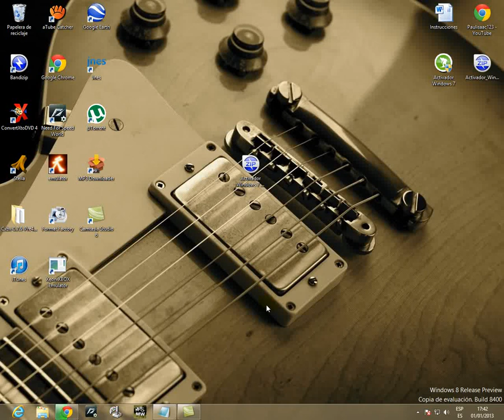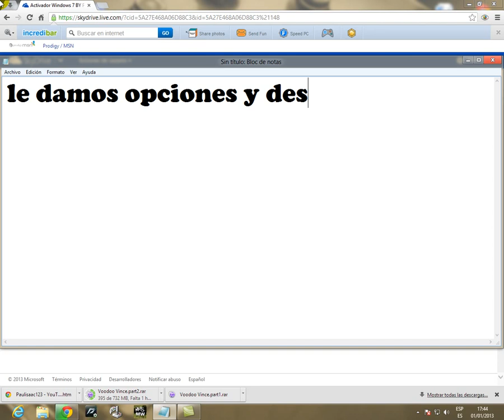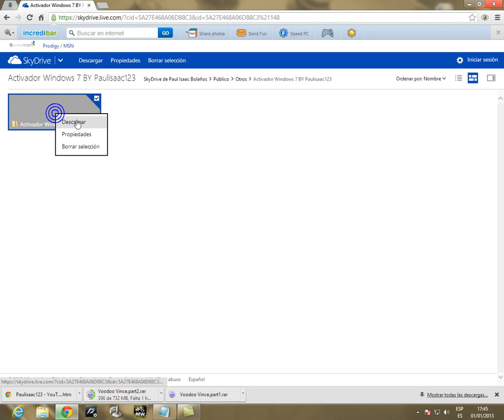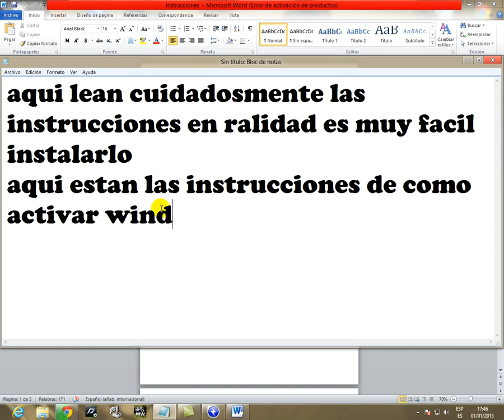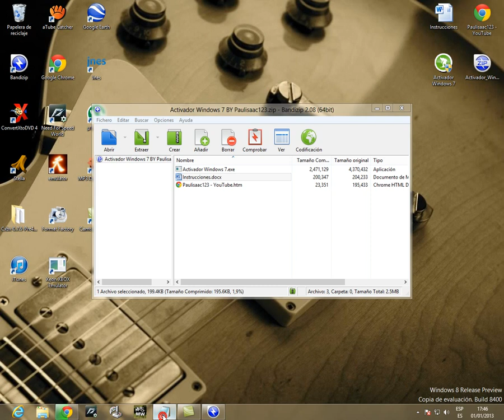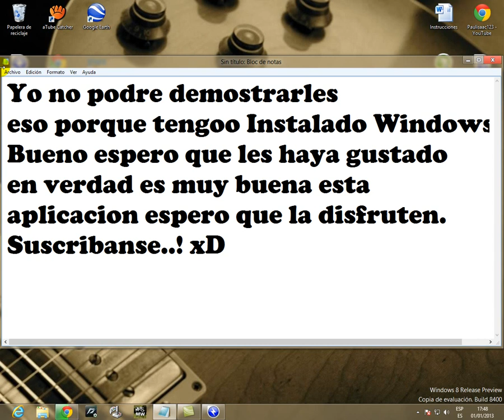Como Activar Windows 7 [Cualquier Versión]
Disfruten de su nuevo windows 7 Activado..! xD